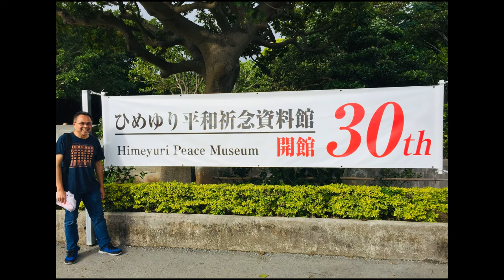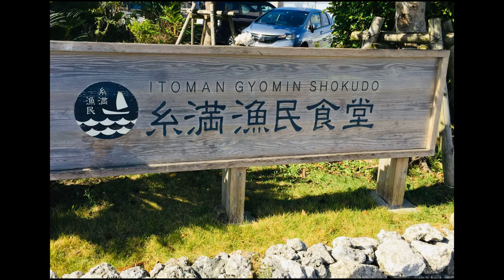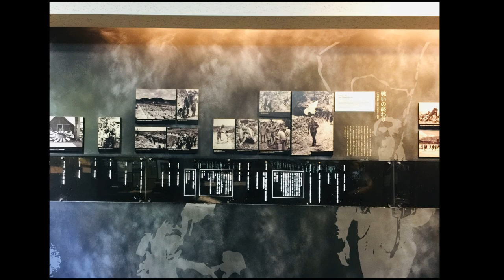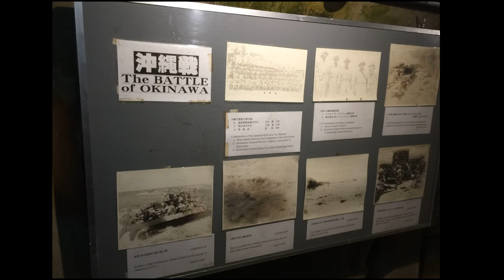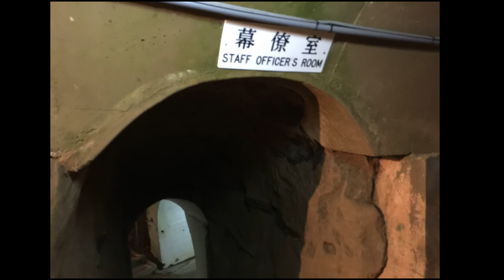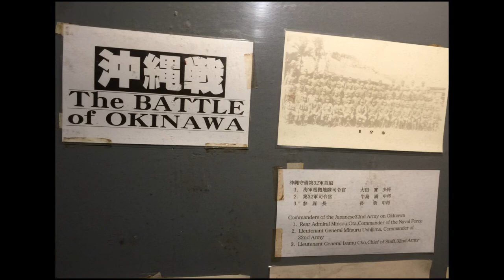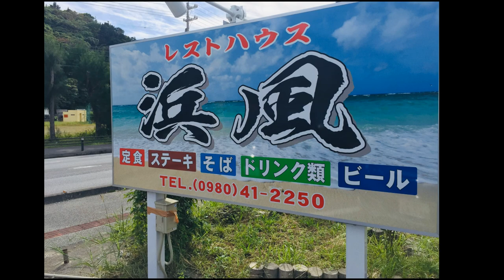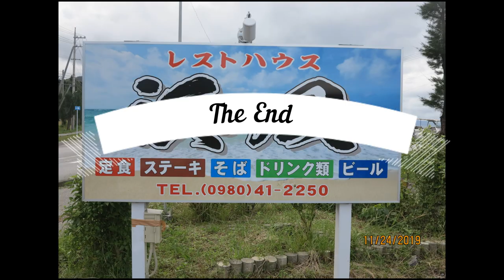Navy Underground HQ, Himeyuri Museum, Okinawa, Japan 2019 (pictures-slideshow)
The former Japanese Navy Underground Headquarters, consists of several hundred meters of underground corridors and rooms that served during the war. Many sailors committed suicide in these tunnels, after their situation had grown hopeless towards the end of the battle.

Himeyuri Peace Museum opened in Itoman, Okinawa Prefecture, Japan in 1989. Located within Okinawa Senseki Quasi-National Park, it is dedicated to the Himeyuri Student Corps during the Battle of Okinawa and to the ideal of Peace.